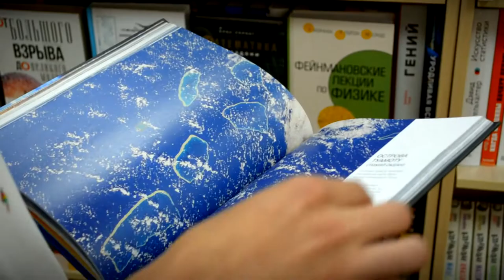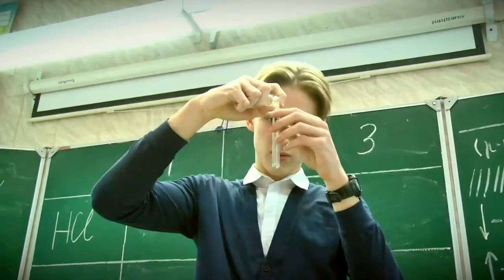20 талантливых тверских школьников получат персональные премии в размере 5 тысяч рублей